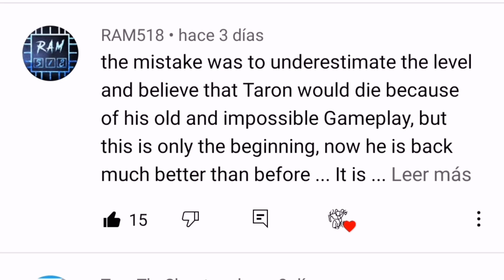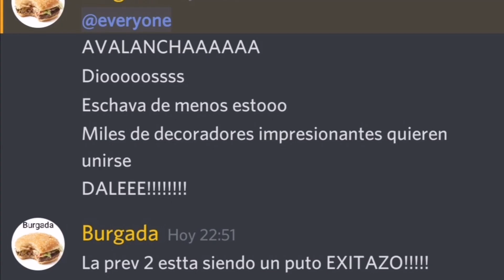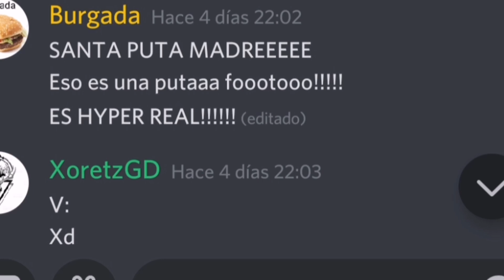NO TENGO PALABRAS!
me esperava algo bueno pero ni de coña a este nivel!!! MUCHAS GARCIAS A TODOS!!!